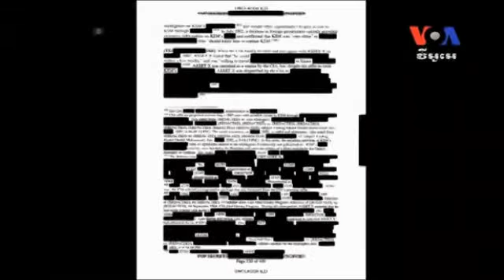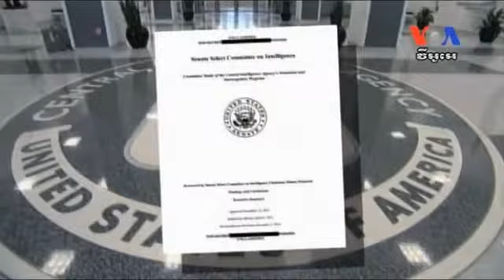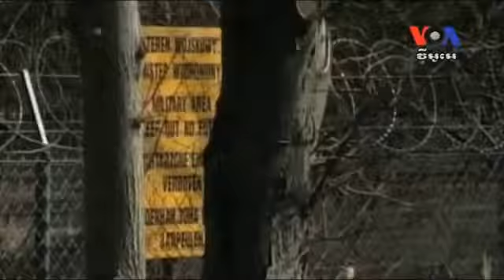VOA Khmer news today | Cambodia 03 January 2015 #1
VOA news 2015
VOA khmer Learning English
Khmer news this week